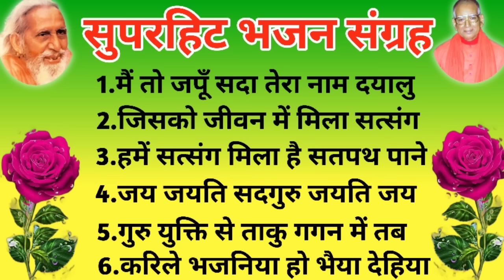सुपरहिट भजन संग्रह । Santmat Bhajan । Maharshi Mehi Bhajan । Gurusaran Baba Bhajan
यह भजन संतमत के प्रसिद्ध भजन गायक -गुरुशरण बाबा द्वारा बहुत ही सुंदर ढंग से गाया है|

Is Channel Par Apko Kewal Santmat 🌼Bhajan🌼 🌹Satsang🌹 🌻Pravachan🌻 Dekhne Aur Sunne Ko Milega.

Queries Solved:-
sadguru mehi
santmat bhajan
santmat satsang bhajan
satsangi bhajan
bhajan sangrah
bhajan satsang
maharshi mehi bhajan
santmat satsang
maharshi mehi
satsang bhajan
satguru bhajan
guru maharaj ka bhajan
sant mat ka bhajan
hit satsangi bhajan
satsang ka bhajan
satguru maharaj ka bhajan
satsang song
bhajan songs
maharshi mehi baba ka bhajan
satsang
bhajan
mehi bhajan
guru bhajan
mehi baba bhajan
mehi das ka bhajan
kuppaghat ka bhajan
mehi baba ka satsang
kuppaghat ka satsang
sabhi tarah ke bhajan
baba ka bhajan
most popular satsangi bhajan
mehi baba ka bhajan
 main to japu sada tera naam
jisko jeevan mein mila satsang hai
hamen satsang mila hai
jay jayati sadguru jayti jay jay
guru yukti se tako gagan mein bhajan
kari le bhajaniya ho bhaiya